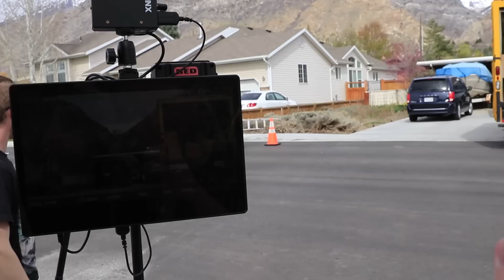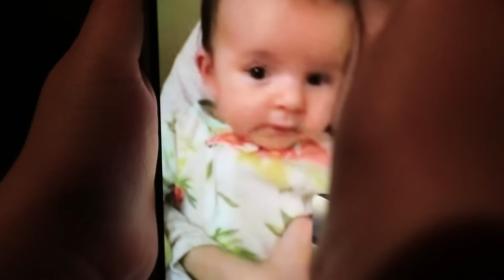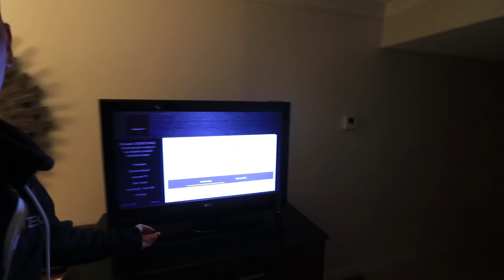CLAIRE IS ON THE VOICE TONIGHT!!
Finished filming our cyclops video then picked up Claire to go to LA because she is going to be on The Voice TONIGHT!